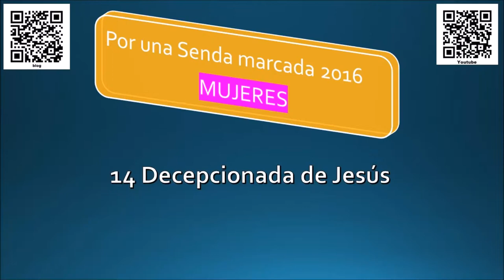2016 14 Decepcionada de Jesús